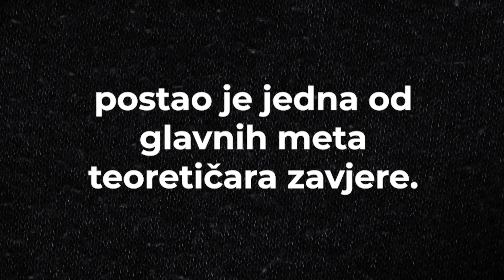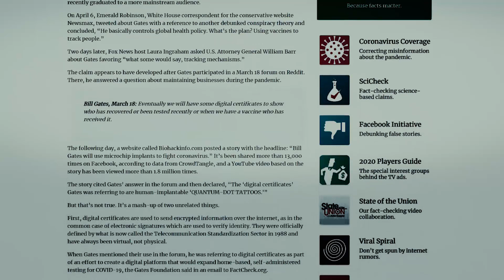Teorije zavjere - Bil Gejts